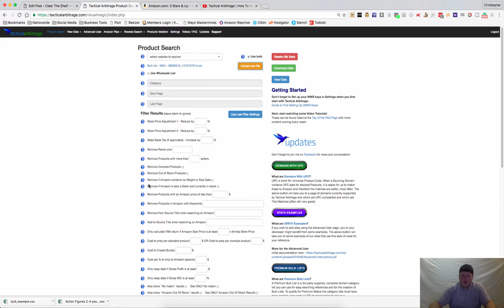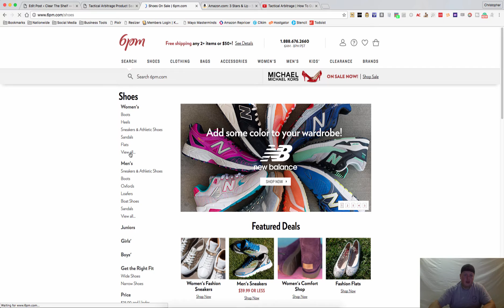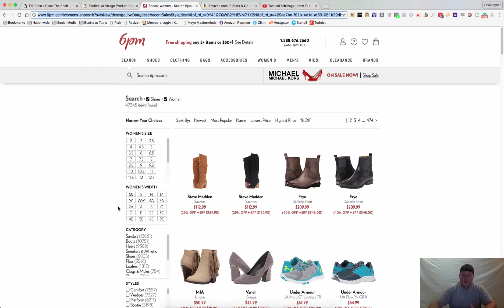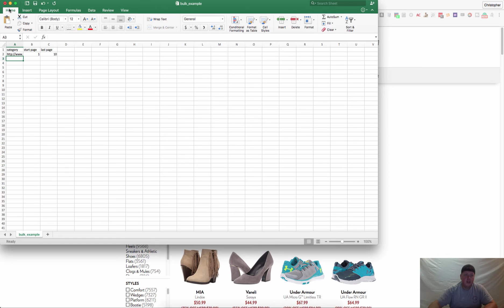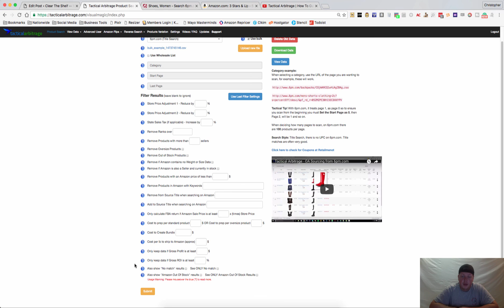Tactical Arbitrage | How to Use The Bulk Search Feature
Click to Download a FREE 6-Step Wholesale 101 on Amazon Guide ➜➜

This video shows you how to build out a bulk search list in tactical Arbitrage.

You can do this manually by copying and pasting the required information into the CSV file.  You may also purchase a bulk list that is ready for you and has all of the correct URL's or category ID's.

If you have any questions please let me know and I will help.